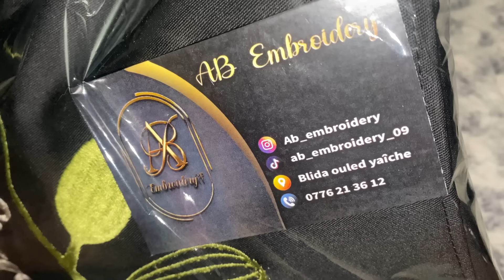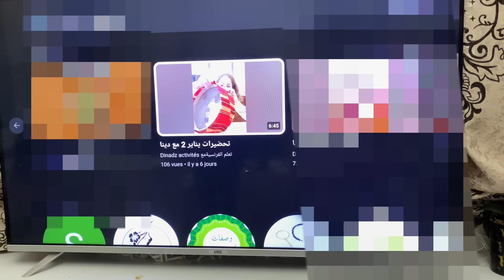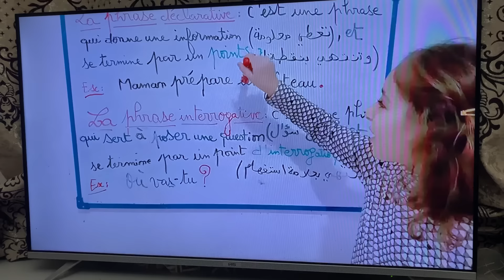درت الفأل لرمضان🥰اسڤاس امڤاس🤲ديكور يهبل بغرير يناير☺️خبز الساندويتش بالسميد خفيف🪶مشتريات و تنطيم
للعمل معي في شركة آرفيا مشروع روعة ماشاء الله

رابط قناة linadz activités